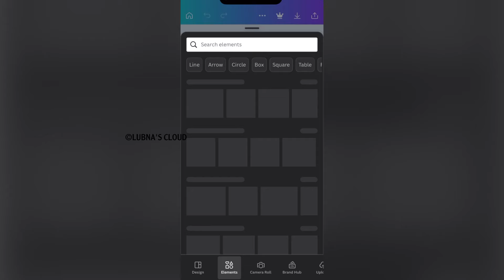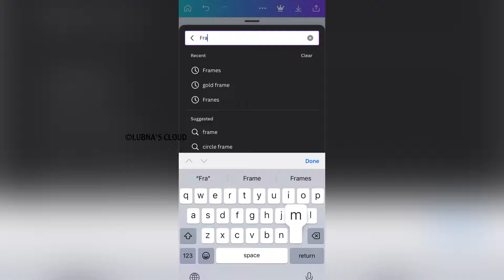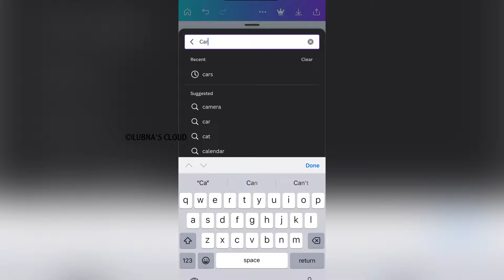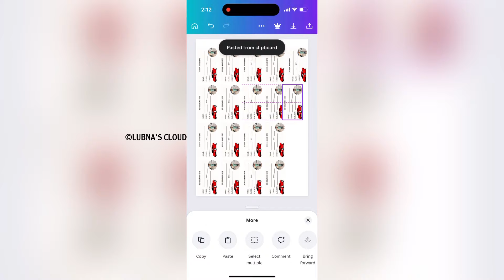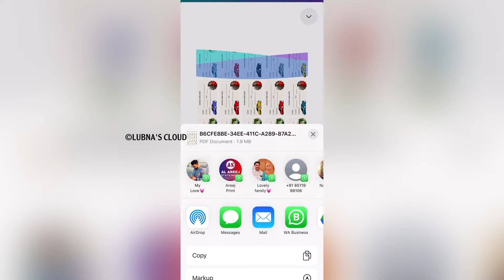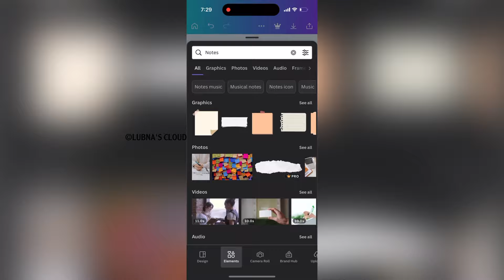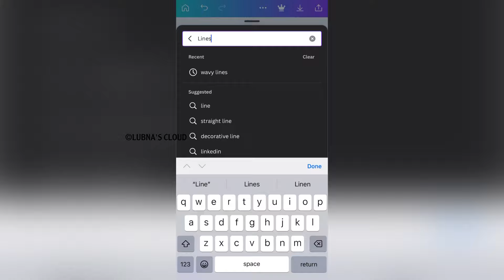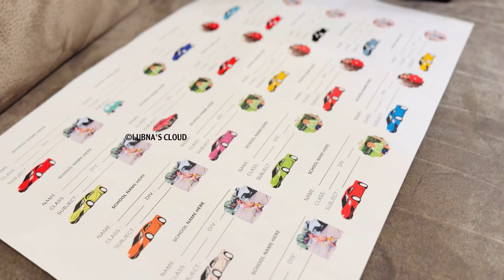Name Slip Making at Home | Editing | Printing | മക്കളുടെ photo വെച്ച് Name Slip ഉണ്ടാകാം